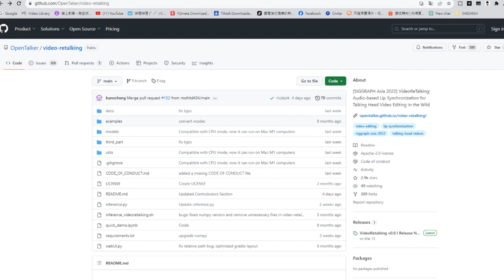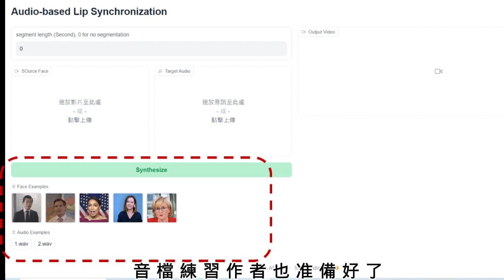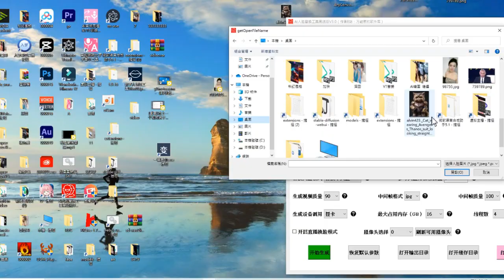【克隆人教學 】免費數字人 | 新手入門 | 虛擬人 | 懶人包 | VideoReTalking |heygen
影片介紹：
00:00　 數字人 克隆人介紹
00:35     開始製做

|ai動畫 | 抖音流量| Deforum Tutorial